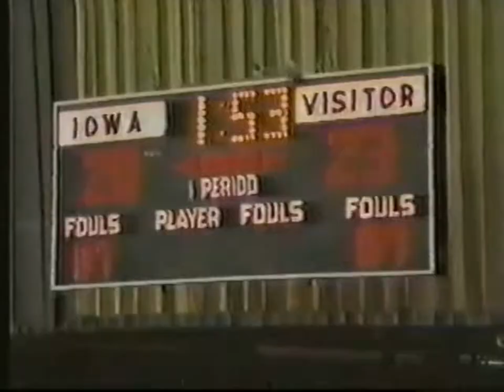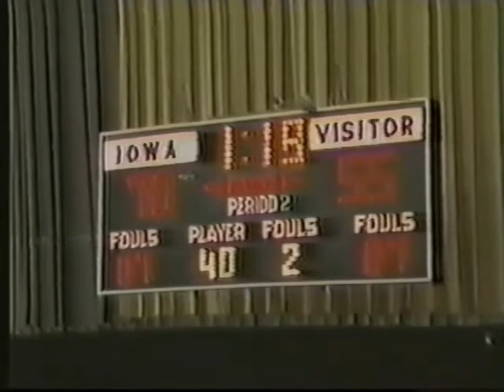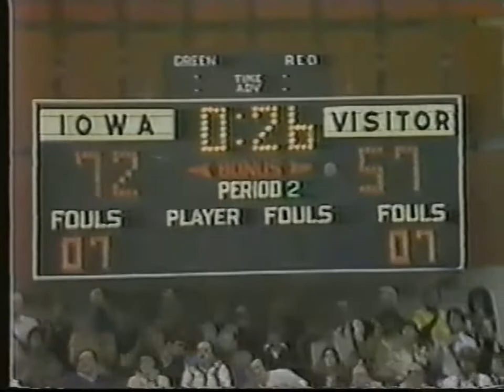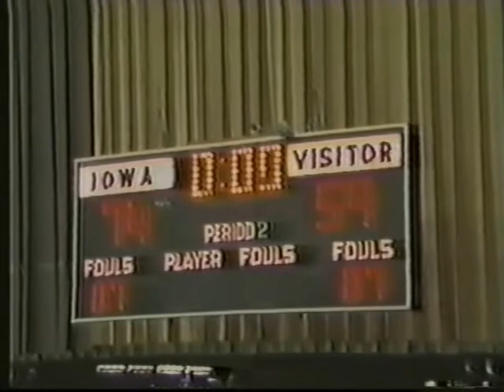Iowa Hawkeyes vs #12 Purdue Boilermakers Full Game - College Basketball Feb 9, 1980 @ Field House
Hawks get the upset win in a key contest to decide the Big Ten championship. The Hawks held Purdue's star center Joe Barry Carroll to only 7 points, missing his last nine shots, and ending the game 1 for 13 shooting. He had scored 36 points last time he was in Iowa City. Purdue only shot 36% from the field in the second half, and the Hawks were able to extend their lead to win by 15 points.

Steve Krafcisin played well defensively, and went 9-for-15 from the field for 18 points and 8 rebounds. Kenny Arnold led all scorers with 20 points and grabbed 9 rebounds.

They would play one more time this season at the NCAA semifinal consolation game.